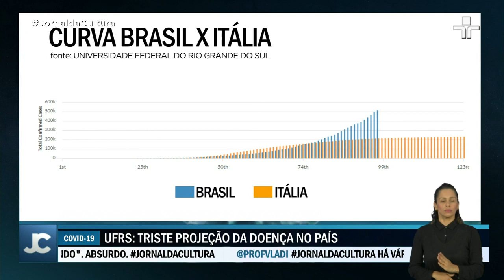Pesquisadores da UFRGS criam plataforma que faz análise visual dos números da Covid-19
Segundo projeções da plataforma, em duas semanas, o Brasil vai atingir 1 milhão de infectados pelo novo coronavírus. Em primeiro de junho, o Brasil ultrapassou a marca de 500 mil infectados e daqui a 19 dias deve atingir um milhão de doentes. A estimativa é de uma plataforma estatística criada por pesquisadores da Universidade Federal do Rio Grande do Sul.